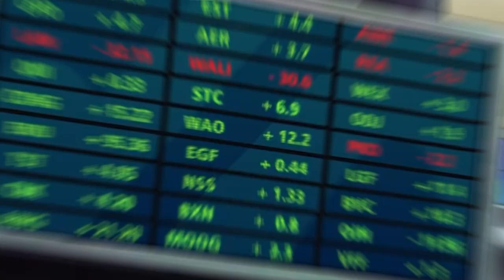INSIDE JOB 2 Teaser (2022) With Lizzy Caplan & Clark Duke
About:
Inside Job is an American adult animated streaming television series created by Shion Takeuchi for Netflix. Alex Hirsch, creator of Gravity Falls, serves as the executive producer along with Takeuchi, who also served as showrunner. The series premiered on October 22, 2021 on Netflix. Inside Job is a workplace comedy set in a world where every conspiracy theory is real.

 It is centered on an American shadow government organization Cognito, Inc., which attempts to control the world and keep the conspiracies secret. The series follows a team led by a tech genius and her new partner, as they work in the organization alongside reptilian shapeshifters, a human-dolphin hybrid, and a sapient mushroom from hollow Earth.